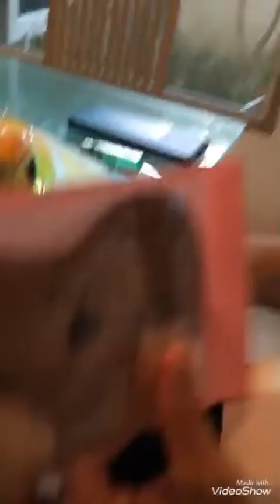วันเกิดพ่อep3